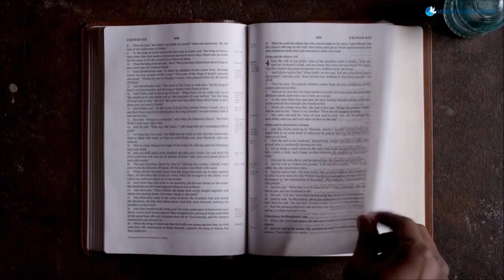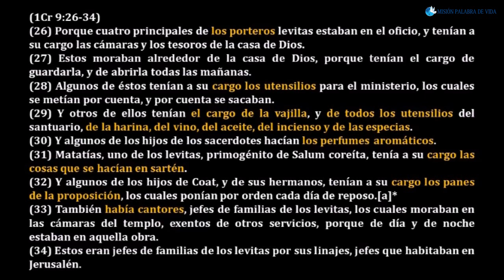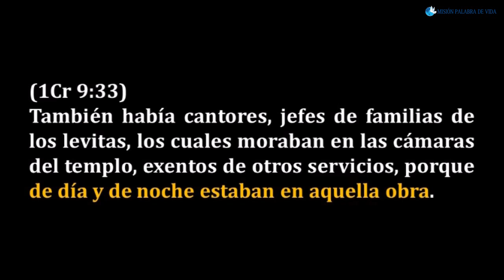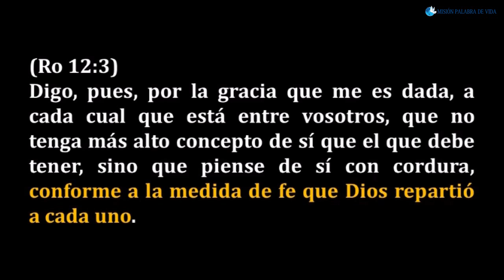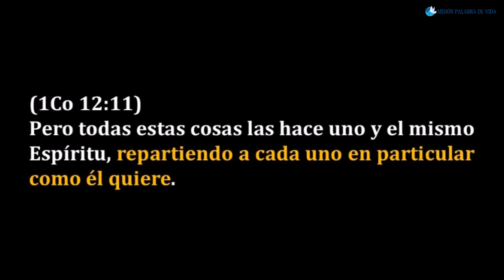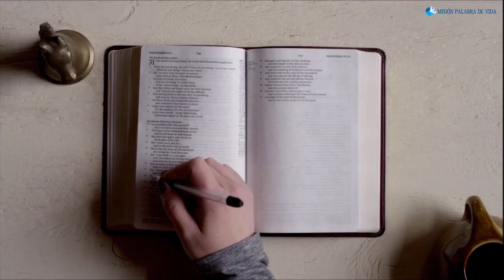Meditación ¨El servicio que el Señor ha confiado¨ - Jueves 20.07.2023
Pastor Marcos
Título :  El servicio que el Señor ha confiado